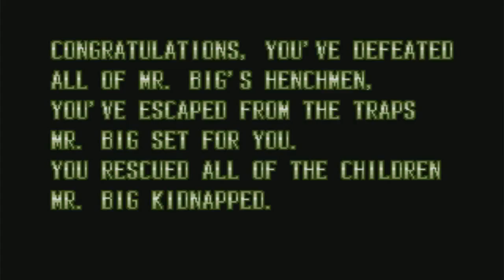Michael Jackson's Moonwalker(Genesis) Part 5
Played And Edited By sflkanbl